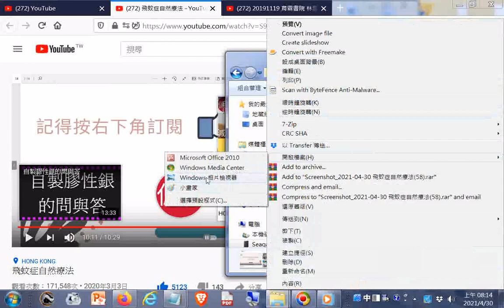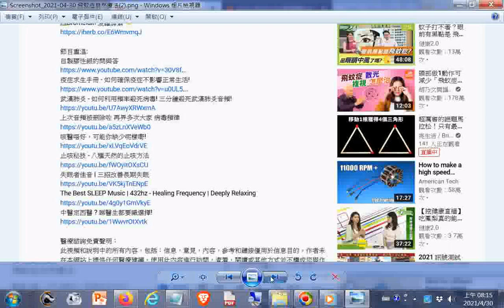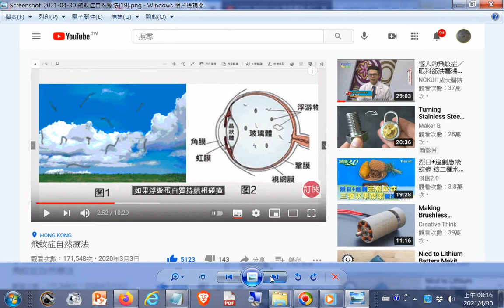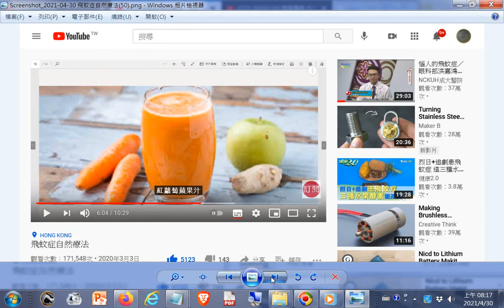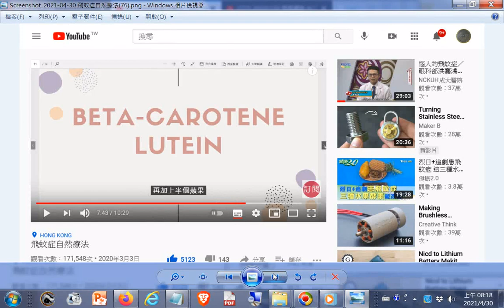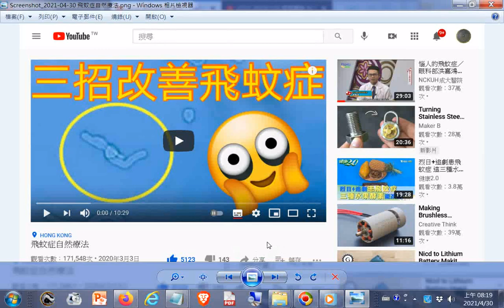推薦--飛蚊症自然療法三招改善飛蚊症+20191119 育霖書院 林雪貞講師 講題：做個輔導成全的逹人+六十六條經典禪語 俠客文章